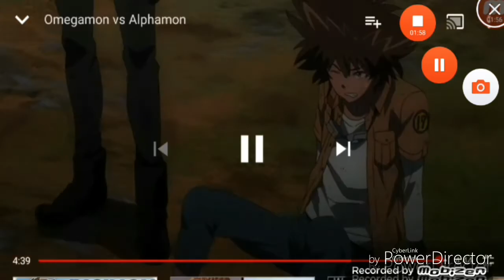Digimon tri omnimon vs alphamon FAN EDIT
All music and clips used in this video are not mine please support the official release and the official creators.